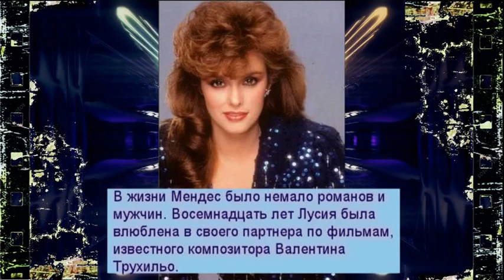Лусии Мендес из сериала «Никто, кроме тебя» 66 лет